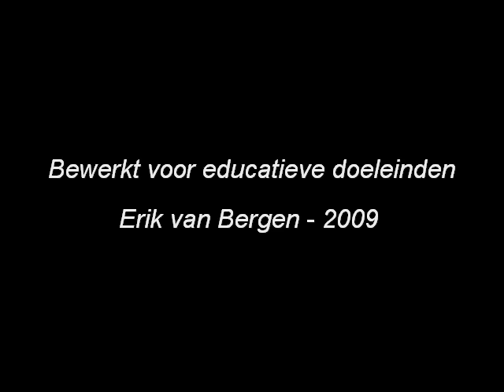Gedrag en Wetenschap - Klassieke Conditionering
Gedrag en Wetenschap - TeleacNOT